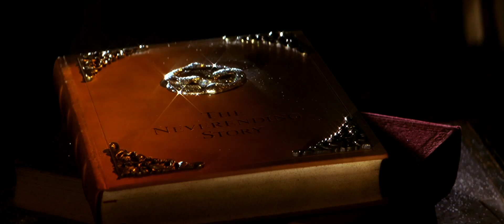Die Unendliche Geschichte 2 Tribute(Giorgio Moroder– Dreams We Dream)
My Tribue for the Neverending Story/Mein Tribut für Die Unendliche Geschichte 2
Fantasy
1990
Jonathan Brandis
Clarissa Burt
Kenny Morrison
Alexandra Johnes
Thomas Hill